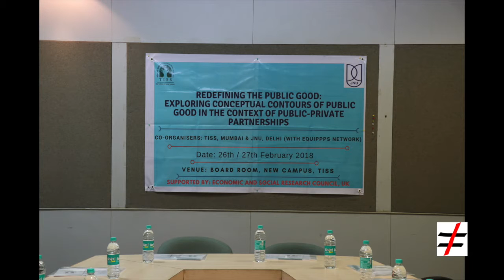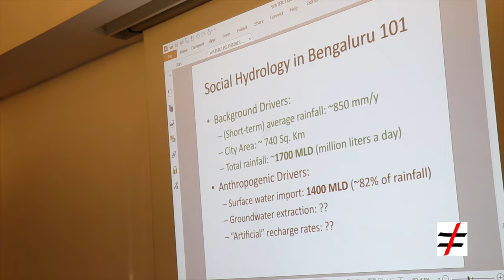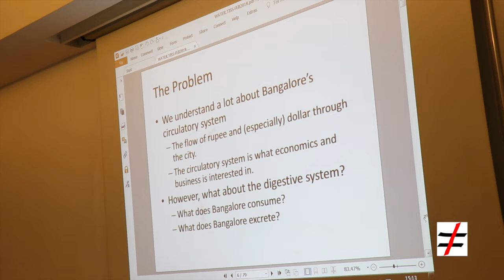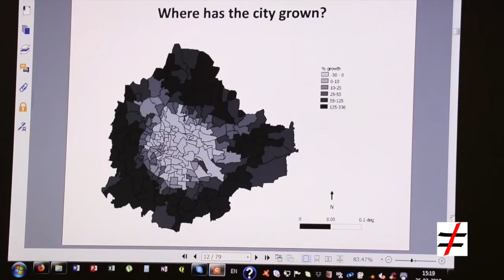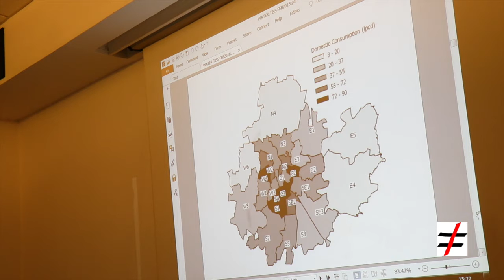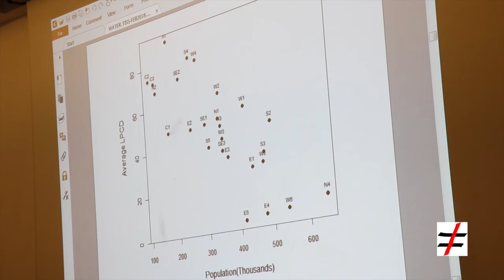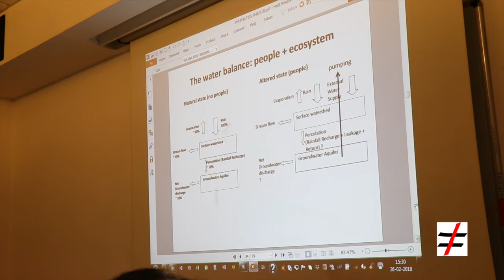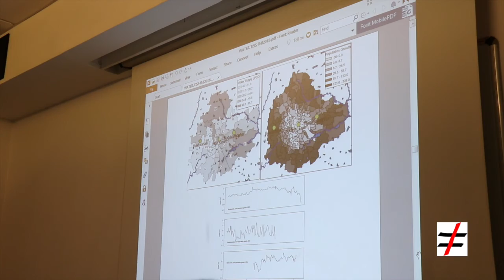8. Deepak Malghan, Centre for Public Policy, IIM Bengaluru on Water sector PPPs